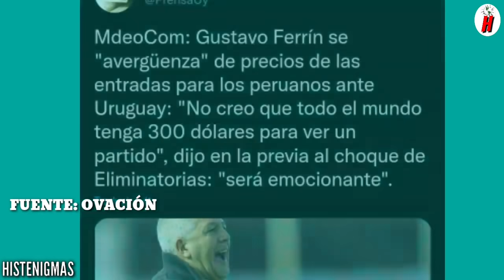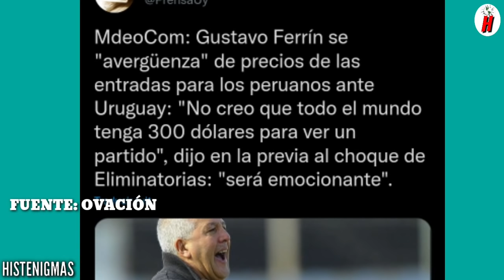¡LO ULTIMO! DT URUGUAYO FERRIN CRITICA Y PIDE DISCULPA A LOS HINCHAS DE PERÚ POR PRECIOS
El ex entrenador de la sub 20 de Urguay y de la seleccion Uruguaya criticó el exajerado precio de las entradas para el partido de eliminatorias ante la seleccion peruana y esto fue su declaración.

Este canal informa sobre las noticias del momento  con su propia narracion y edición